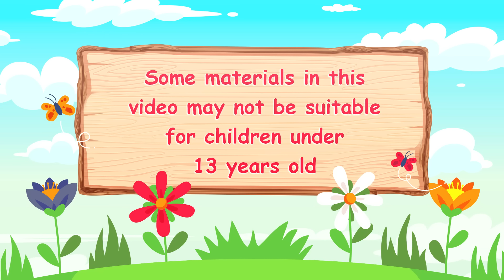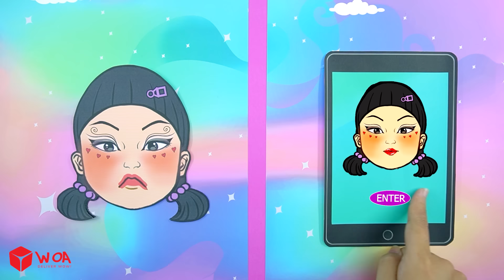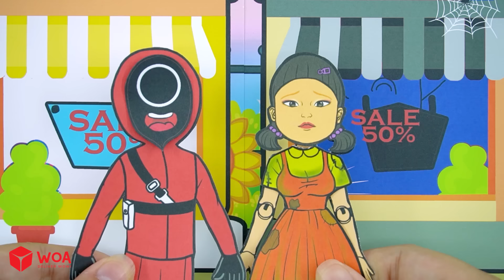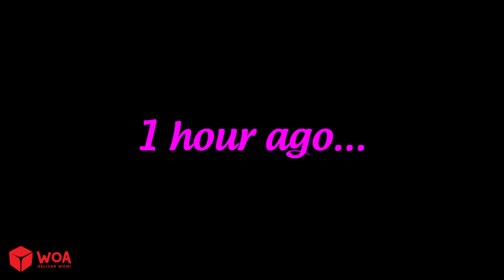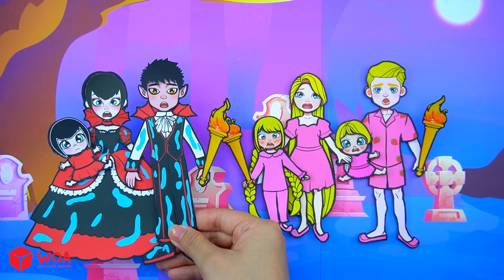DIY Paper Dolls & Crafts - Costume Angel And Vampire Dress Up - Barbie Transformation Handmade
CREDIT
Scriptwriter - Mo Thao Xinh
Artist - Mo Thao Xinh
Editor - Cuong Dollar